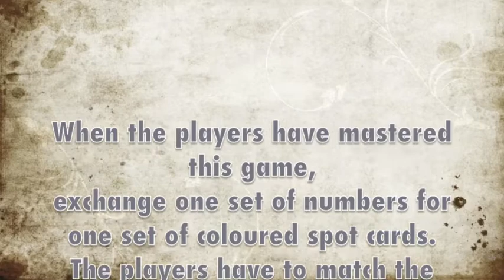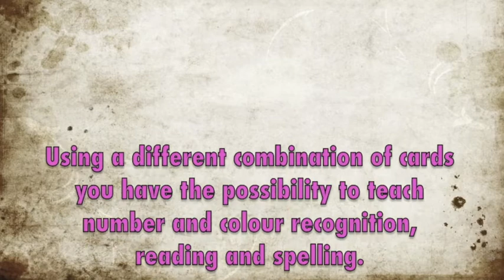numberotony 1 Engl 1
Card game for English beginners to teach number recognition 1-10
This video shows the set up and instructions on how to play.

Our games are available in selected book shops (Korea), through 'Auction' online shopping mall or directly through our homepage:-